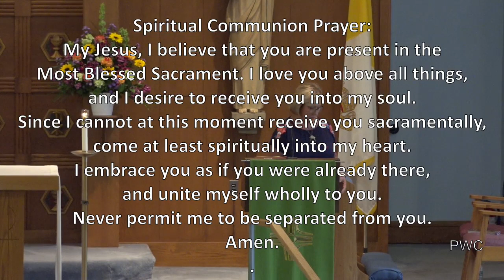Mass for Wednesday, St Lawrence of Brindisi, Priest & Doctor of the Church 7-21-21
PLEASE COMPLETE A SHORT SURVEY on our streaming Masses to help us plan our livestreaming capabilities going forward. Our 5-minute survey can be completed by clicking this link: